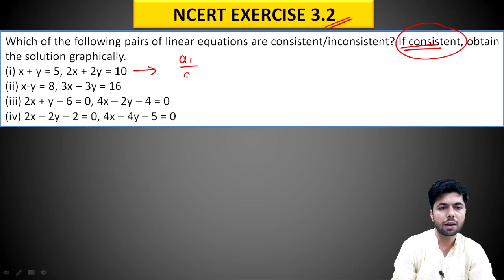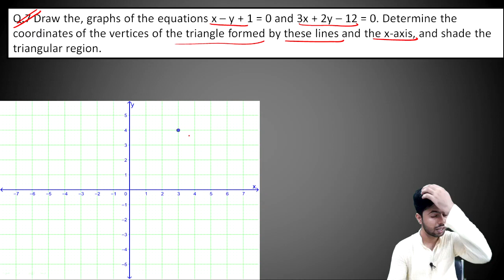Graphical method || Pair of linear equations in two variables || Class 10 #2 || By FM Sir